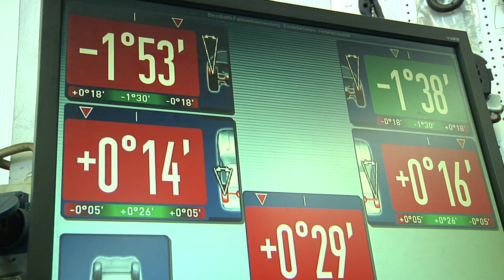Winterreifen-Check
Der Winter steht vor der Tür und viele Autobesitzer somit auch vor der Frage "Welche Reifen sind für mein Auto am besten?". Manche setzen da gern auf die praktischen Ganzjahresreifen oder billige Gummis aus Fernost. AvD-Experte Andreas Hoffmann-Sinnhuber gibt  bei dem Bocholter Reifenhändler Hanrath Tipps für die richtige Reifenwahl.